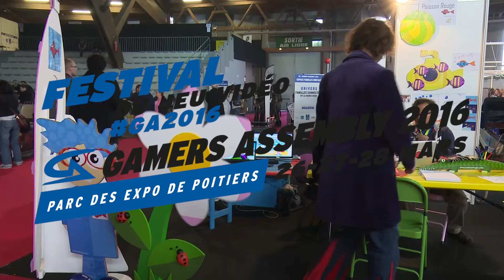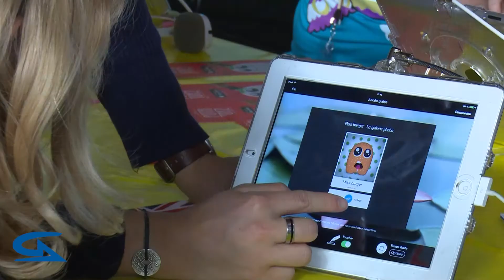Gamers Assembly 2016 - Les enfants à la GA (Espace Famille)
Vidéo présentant l'espace famille de la Gamers Assembly 2016 GA2016.

Merci à tous de nous avoir suivis pendant la Gamers Assembly 2016.